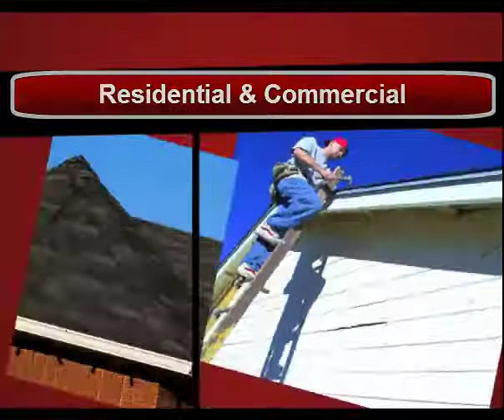Find Salina Roofing Contractors - Jason Yardley Roofing Company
Salina roofing contractor with 25 years experience in all types of roofing materials...licensed and insured!

There's nothing more important than having a roof over your head. And there's nothing more important that picking the right roofing company to make sure your roof is installed correctly and maintained properly.

Our customers say we're the best in the business. We do both residential and commercial roofing. We serve all areas of the Midwest. We only use the best materials, and are dedicated to completing each project in a timely manner.

Our Provided Services

- New Construction Roofing
- Roof Repairs
- Roof Replacement
- Roof "Tune-ups"
- Gutter Replacement
- Gutter Repairs
- Gutter Cleaning
- Sidewalls
- Waterproofing
- Roof Inspections

Specializing in Application of:

- Slate
- Clay and concrete tile
- Shake
- Composition
- Green roofing
- Tar and gravel
- Metal roofing

Areas served in Oklahoma;
Enid, Stillwater, Tulsa, Norman, Oklahoma City and surrounding areas

Call us if you are looking for:
"Salina Roofing"
"Salina Roofers"
"Salina Roofing Contractors"
"Salina Roofing Companies"
"Roofers Salina KS"
"Salina Commercial Roofing"
"Salina Commercial Roofers"
"Salina Commercial Roofing Contractors"
"Salina Commercial Roofing Companies"
"Commercial Roofers Salina KS"